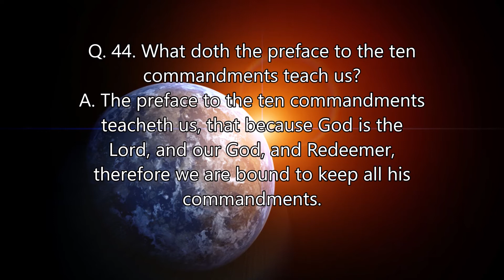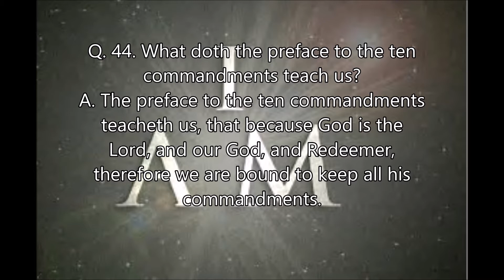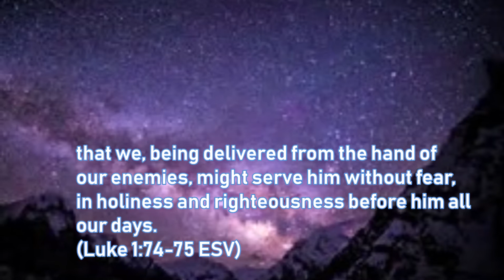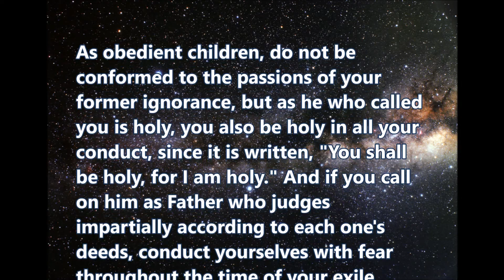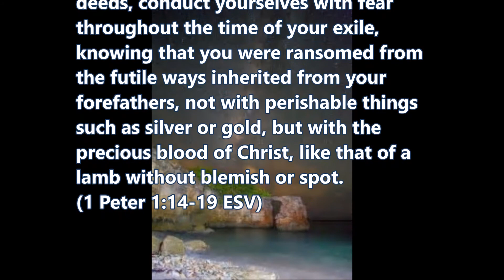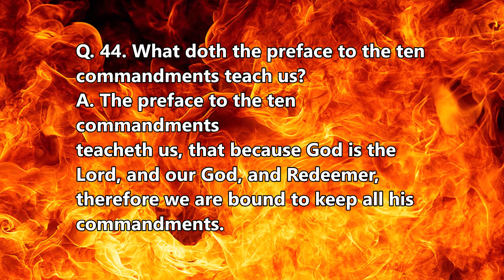We are bound to serve our Lord and God and Redeemer.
The preface to the ten commandments teacheth us, that because God is the Lord, and our God, and Redeemer, therefore we are bound to keep all his commandments.